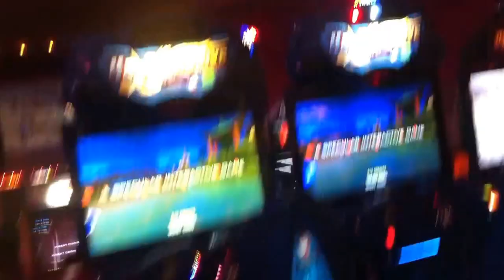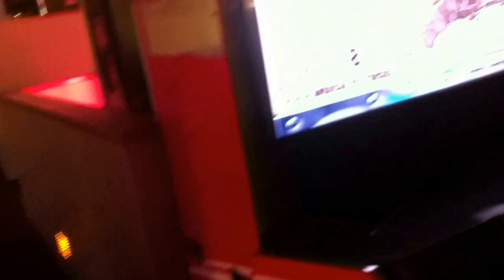Portland Vlog Day 3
So sad our Portland adventures are over! Till next time Portlandia, xoxo!

Where else to find me:

nicole_huntsman